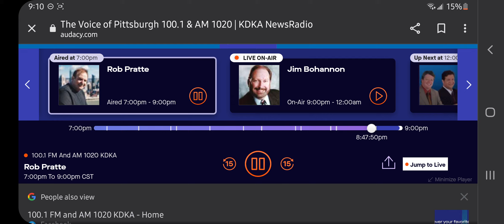KDKA Random Required Weekly Test (EAS #107) 12/07/21